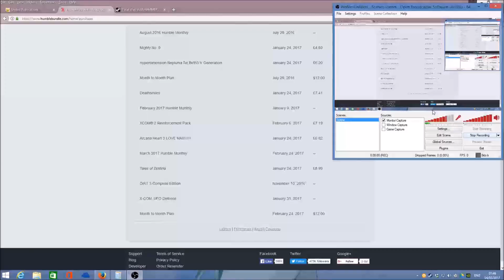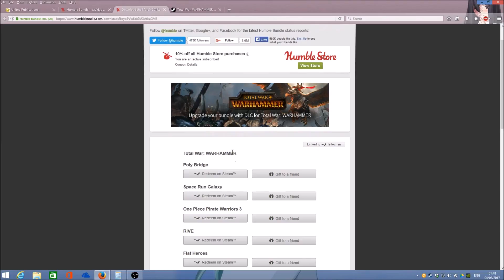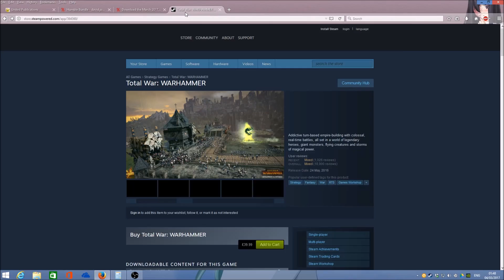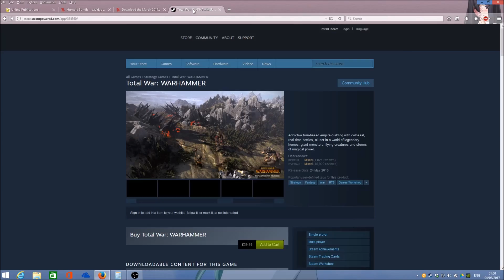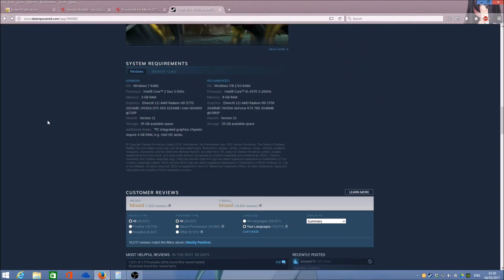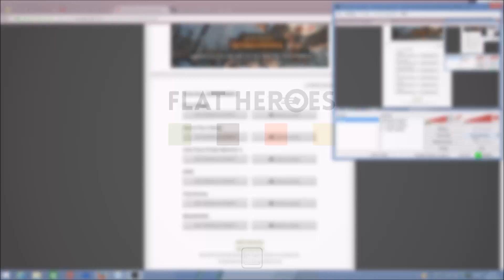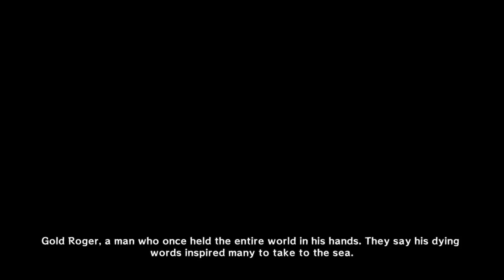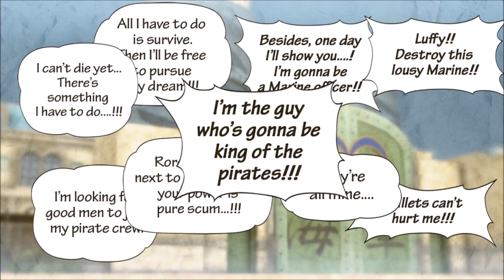March Humble Monthly "Unboxing" (trying something different)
It's come that time again where I show in my own way what else humble has included in this months bundle apart from total war: warhammer, but this time I've decided to add some footage of me playing some of the games (as total war: warhammer requires a faster processor then what I currently have, I decided not to try running it even though I've got it installed but there are videos available from the likes of sheepdog gaming and quickybaby who have played it and have much better systems then I currently have)

Also, I'm not going to bother with the savings this time since I included the total amount near the start of the video.